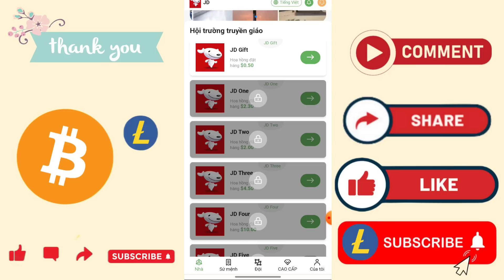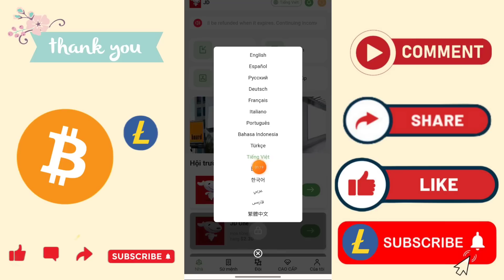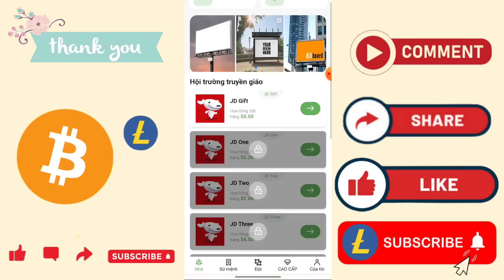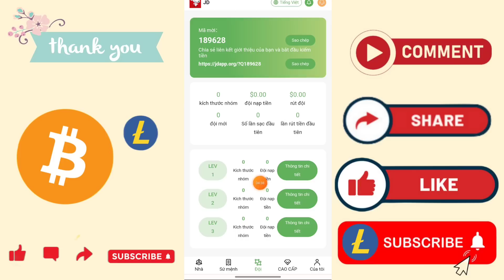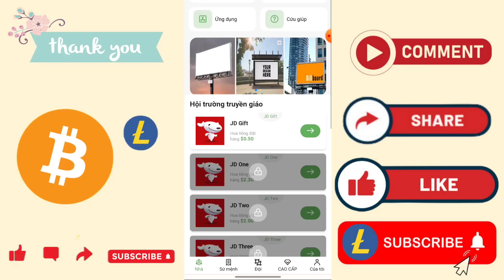jdapp - Web Đầu Tư Kiếm Tiền + Nhận 0.5$ Miễn Phí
💥Xem là có tiền mang về cho mẹ  :
In this video, I'm sharing how I make money on the internet with a simple and easy task - jdapp.

Jdapp is a simple and easy way to make money on the internet - you just need to sign up and start participating in tasks. Each task is simple and straightforward, and you can earn a decent amount of money in just a few minutes! So if you're looking for a way to make money on the internet quickly and easily, check out jdapp - it's a great way to get started in the online world!

👉 Kênh làm về nền tảng ''Kiếm Tiền Online' chia sẻ các ứng dụng kiếm tiền mới nhất  . Kênh được xây dựng  thành 1 cộng đồng kiếm tiền online nhanh và hiệu quả nhất.
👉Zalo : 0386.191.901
👉 Telegram 1 : @LDMOMO2023 ( Tài Khoản Kênh YTB 1 )
👉 Telegram 2 : @YTLD2021
 💥Kênh sẽ luôn đồng hành cùng mọi người đến khi kênh không còn hoạt động💥

Looking for or looking for:
WEB making money.
The app makes money.
by Kiemtienonline
Going forward online.
App to Make Money Online
Tagged money
Progress on the Internet.
How to make money on the phone.
App to make money online for students
Tag card
Cucumbers  Zucchini  Summer Squash  Carrots  Kale  Radishes  Broccoli  Rosemary  Basil  Pole Beans  Peas  Arugula  Bibb Lettuce  Cutting Lettuces  Potatoes
Tagged with

🆘 Tuyên bố : Tất cả những video chia sẻ / quảng bá  ứng dụng kiếm tiền ... chỉ để tham khảo ,nên suy nghĩ trước khi hành động . Video chỉ mang tính chất vui vẻ và chia sẻ . Mình không chịu trách nhiệm nếu như có một sự việc không đáng có xảy ra. Cảm ơn!

© Đây Là Video Gốc Bản Quyền Thuộc Về Dương KTOL - Kiếm Tiền Online